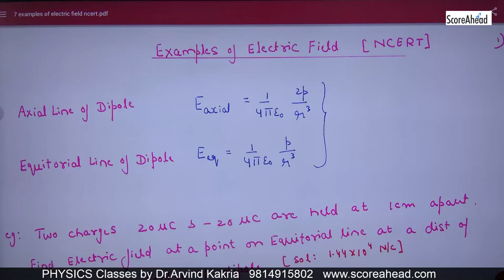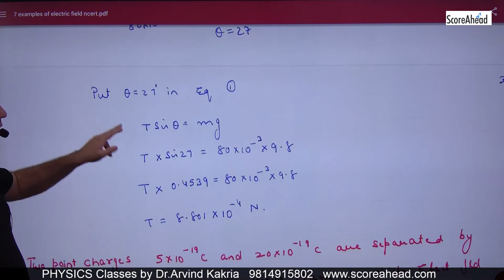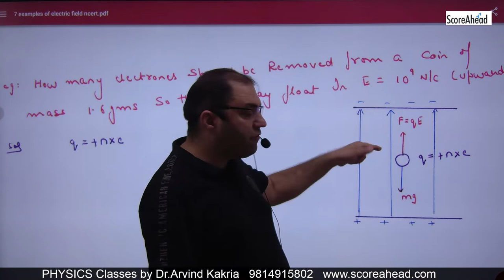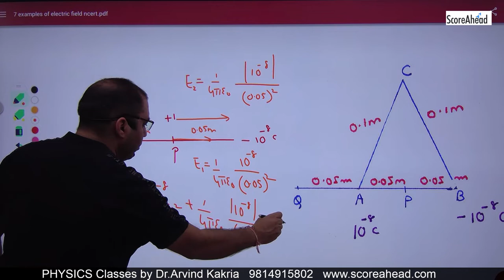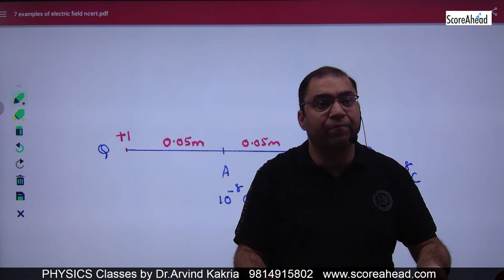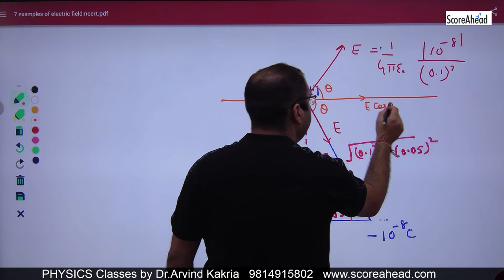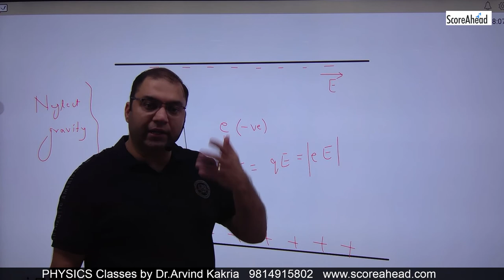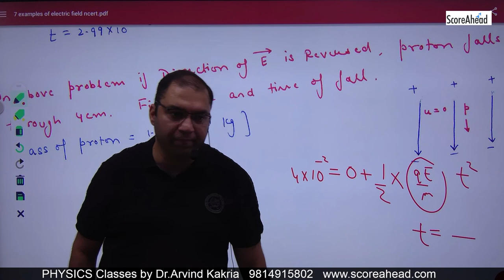7 Examples on Electric Field and Dipole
7 Examples on Electric Field and Dipole